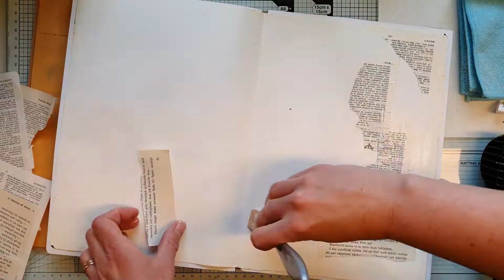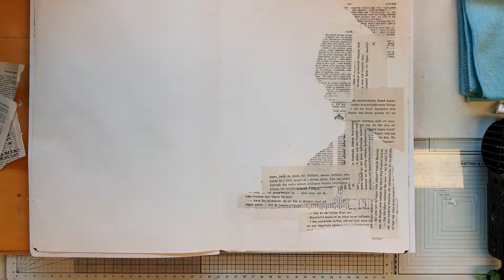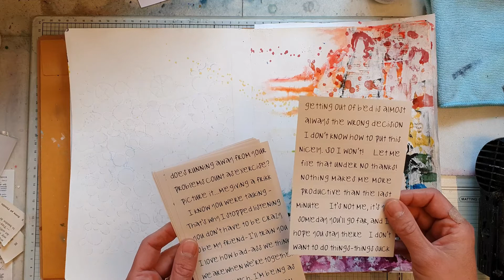Art Journal with rainbow background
Art Journal just for fun.
cut, speeded and swedish voice over. English subtitles.

HUGS, Lisa